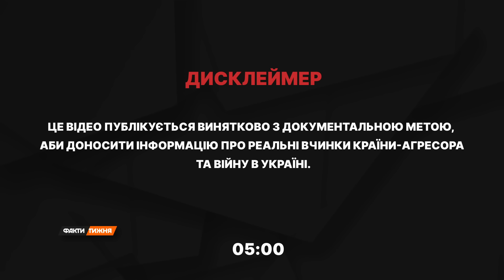ЗСУ дають ЖАРУ! Як НАШІ змінюють ЛІНІЮ ФРОНТУ на ХАРКІВЩИНІ? І чому треба F-16 для ОСНОВНОГО УДАРУ?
Провал росіян на Харківщині. Які території вже деокуповують ЗСУ? Які сили окупанти стягують для нападу на Борову та чи вдасться їм здійснити прорив? Та який подальший глобальний план ворога на Харківську область? Артем Куля розібрав ключові сценарії.

ЗСУ дають ЖАРУ! Як НАШІ змінюють ЛІНІЮ ФРОНТУ на ХАРКІВЩИНІ? І чому треба F-16 для ОСТАННЬОГО УДАРУ?